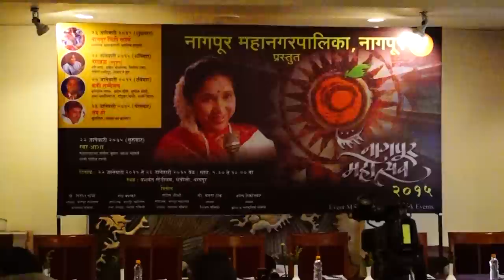Asha Bhosle at the press conference of Nagpur Mahotsav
It was probably one the gracious days for Nagpur, when one of the greatest playback singers in Bollywood history, Asha Bhosle stepped in here! She was overwhelmed with the very first gift she received from Nagpurites, the Media Personnel in huge number eagerly waiting for her at the recently held press conference of the NMC’s Nagpur Mahotsav.
As the interaction between her and the gathering begun, various interesting questions started pouring in like flowing water and her answer to each question was a blend of wisdom and humour.